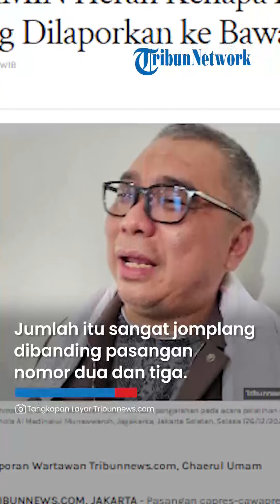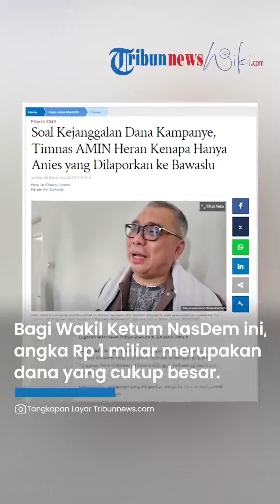Anies Dilaporkan soal Dana Kampanye Hanya Rp 1 Miliar, Timnas AMIN: Kenapa Ganjar Enggak Dilaporkan?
TRIBUN-VIDEO.COM - Pasangan capres-cawapres nomor urut 01 Anies Baswedan dan Muhaimin Iskandar dilaporkan ke Badan Pengawas Pemilu (Bawaslu) karena dianggap berbohong soal dana kampanye.

Ada pun dana kampanye yang dilaporkan hanya Rp 1 miliar dan jumlah itu dianggap janggal.

Jumlah tersebut sangat jomplang dibanding dengan pasangan calon nomor urut 02 dan 03 yang mencapai puluhan miliar rupiah.

Menanggapi hal itu, head coach alias kepala pelatih Tim Nasional (Timnas) Pemenangan AMIN Ahmad Ali, mempertanyakan kejanggalan dana kampanye yang dituduhkan kepada paslon nomor urut 01 ini.

Pasalnya, hanya pasangan AMIN yang dilaporkan perihal dana kampanye tersebut.

"Terus kenapa Ganjar tidak dilaporkan ya? Kenapa hanya Anies yang dilaporkan ya?" kata Ali usai memberikan pengarahan saat pelatihan relawan dan Tim Hukum AMIN, di Yayasan Darul Musthofa Al Madinatul Munawwaroh, Jagakarsa, Jakarta Selatan, Selasa (26/12/2023).

Bagi Wakil Ketua Umum Partai NasDem ini, angka Rp 1 miliar merupakan dana yang cukup besar.

Ali pun menjalaskan bahwa dana awal kampanye yang dilaporkan sebelum daftar menjadi calon presiden.

"Saya tidak yakin kalau ada orang di republik ini yang membuka rekening dan mengisi uang melebihi Rp1 miliar. Karena saat dilaporkan itu sebelum ada kegiatan kampanye," ucap Ahmad Ali.

Dalam perjalanannya, kata Ali, dana kampanye itu bisa bertambah dengan adanya sumbangan berupa uang, atau pun dalam bentuk Alat Peraga Kampanye dan bentuk lainnya.

Ali meminta semua pihak untuk tidak gampang membuat aduan atau laporan ke Bawaslu.

"Jangan terlalu baper lah bilang sama temen-temen yang suka lapor-lapor itu," tandasnya.

Sebelumnya, capres-cawapres nomor urut 1, Anies Baswedan-Muhaimin Iskandar (AMIN) dilaporkan ke Badan Pengawas Pemilu (Bawaslu) karena dianggap tak transparan soal dana kampanye.

Dana kampanye yang hanya Rp 1 miliar, dianggap kontras dengan kenyataan di lapangan.

Laporan ke Bawaslu dilayangkan kumpulan advokat dari Lingkar Nusantara (Lisan).

Ketua LISAN Hendarsam Marantoko mengatakan, pelaporan ke Bawaslu dilakukan pada Jumat (22/12/2023).

“Ketika pasangan AMIN hanya mencantumkan dana awal kampanye hanya Rp.1 miliar itu sangat janggal,” kata Hendarsam, Minggu (24/12/2023).

Sebelumnya, KPU telah merilis dana awal kampanye peserta Pilpres 2024. Dari ketiga paslon yang berkontestasi, pasangan AMIN tercatat memiliki dana awal kampanye paling kecil.

Jumlah dana awal kampanye pasangan calon itu tercatat hanya sebesar Rp 1 miliar yang bersumber dari paslon dengan bentuk uang.

Anies Baswedan-Muhaimin Iskandar (AMIN)
Sumbangan uang dari paslon: Rp1 miliar
Jumlah total dana awal kampanye: Rp1 miliar
Prabowo Subianto-Gibran Rakabuming Raka
Sumbangan uang dari paslon: Rp2 miliar
Sumbangan barang dan jasa sebesar dari partai politik atau gabungan partai politik senilai Rp29,4 miliar
Jumlah total dana kampanye: Rp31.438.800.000
Ganjar Pranowo-Mahfud MD
Sumbangan uang dari paslon: Rp100 juta.
Sumbangan uang dari parpol atau gabungan parpol:Rp2 miliar 950 juta.
Sumbangan uang dari pihak lain atau perseorangan: Rp1 juta 670 ribu.
Sumbangan uang dari pihak lain perusahaan dan atau badan usaha non pemerintah: Rp20 miliar 324 juta.
Jumlah total awal dana kampanye: Rp 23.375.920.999

Artikel ini telah tayang di Tribunnews.com dengan judul Soal Kejanggalan Dana Kampanye, Timnas AMIN Heran Kenapa Hanya Anies yang Dilaporkan ke Bawaslu,